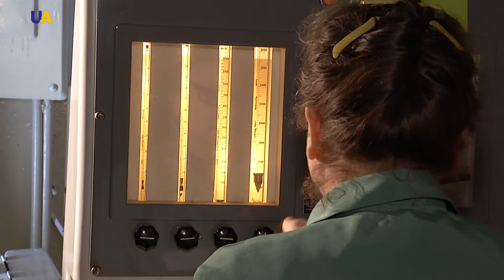Bed Linen | Made in Ukraine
During Perestroika, Ukrainian textile industry enterprises had two options of development. They could sew from customer-supplied raw materials and send everything for export using foreign trademarks. They could also work with imported or domestic raw materials and sell their products under their own brand name, both in the Soviet Union and abroad. First, they had to sell their products in their own stores. To fill the shelves, the enterprises started producing a wide range of textile goods from bedding sets to kitchen towels.